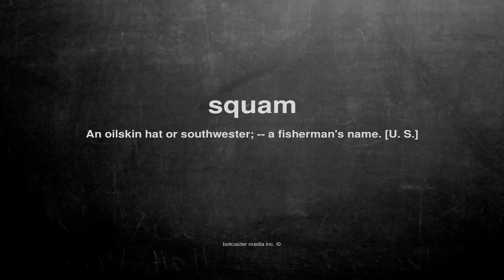What does squam mean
What does squam mean in English?